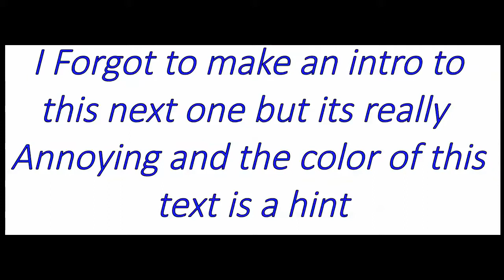Guilty Pleasure songs (90's)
hope you agree with my choices. leave in the comments below some annoying songs that annoyed you